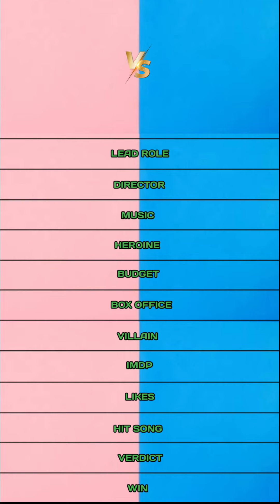Kaththi vs Petta comparison